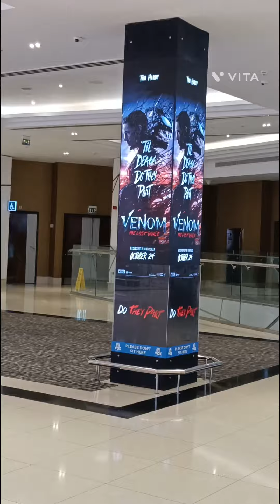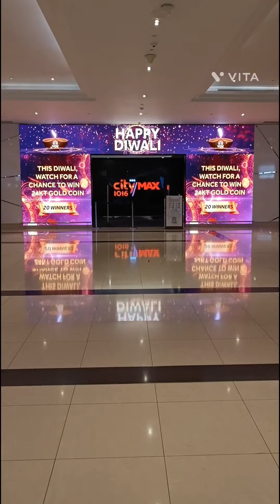Deira city centre